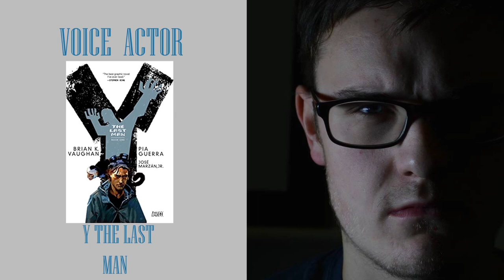Josh O'Farrell Audio Showreel 2018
Showreel of Irish Male Voice Actor, Audiobook Narrator, Podcaster and Editor Josh O'Farrell from Cork, Ireland. Featuring radio podcasting, presenting, audiobook narration, character voice acting, and soundscaping and more.